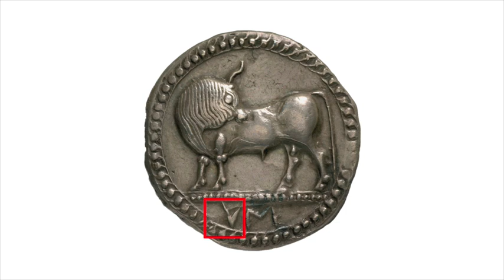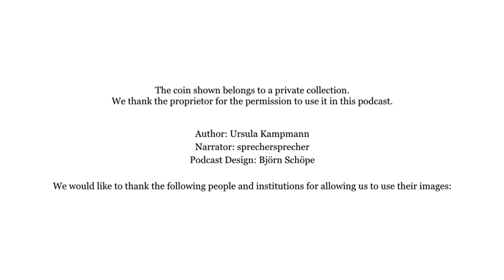Sybaris 510 BC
They were notorious for their sumptuary way of life, those Sybarites, whose city was destroyed in 510 BC. But they should have been known for being a member of the probably first monetary union in history.